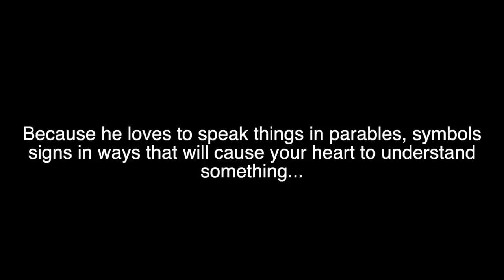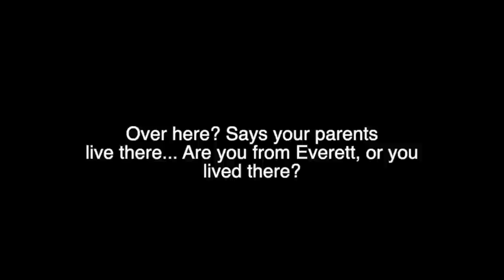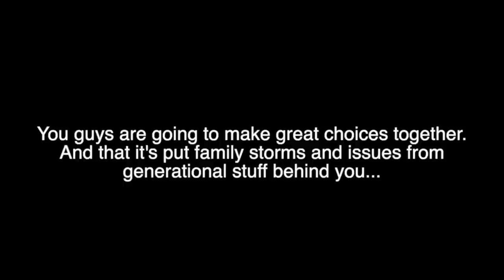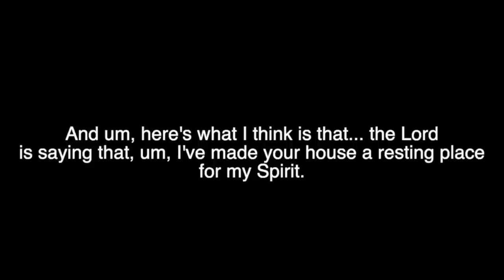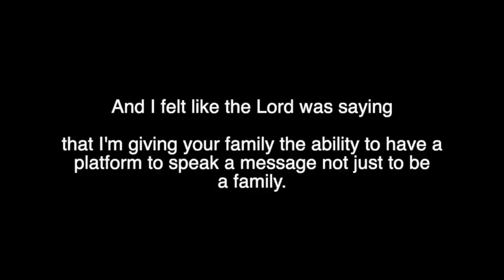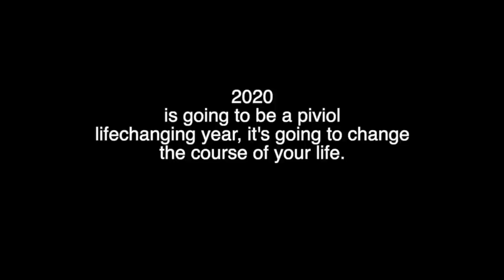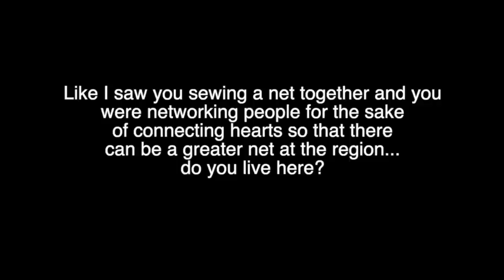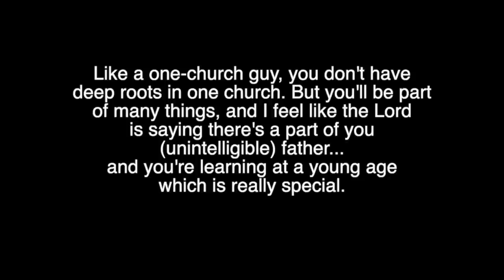The Time When I Went to a Prophetic Seminar.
I went to a Shawn Bolz Prophetic Night Event back in 2019. It was meant to “teach people about the prophetic and make a safe space for people to practice it.” The ad for the event said it’s a “powerful evening seminar on hearing God's voice and incorporating the prophetic into your sphere of influence and daily life.” I actually recorded this experience to later make a video out of it. Well... I made a video out of it. This is NOT a hit piece on Shawn Bolz. I found him likable, well-spoken, and empathetic. I do, however, am troubled and have many concerns. I share clips of my experience, and give thoughtful commentary that I hope is firm but fair.

Timestamps:
00:05- Intro and What Even is a "Prophetic Seminar"?
00:48- Three Preliminary Thoughts
04:04- Part 1: First Impressions and Notes from the Seminar
11:00- Part 2: Clips of and Thoughts on Prophecies
30:46- Part 3: My Conclusions